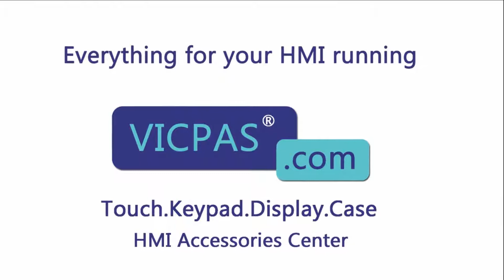25B-E6P6N104 Allen-Bradley PowerFlex 525 Drives Membrane Keyboard Keypad Repair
PowerFlex 525 Drives 25B-E6P6N104 Terminals Keypad Replacement
where you can find Allen-Bradley PowerFlex 525 drives keypad, more part and product detail than you ever thought possible!

25B-A011N104 25B-D030N114
25B-A011N114 25B-D037N114
25B-A2P5N104 25B-D043N114
25B-A2P5N114 25B-D1P4N104
25B-A4P8N104 25B-D1P4N114
25B-A4P8N114 25B-D2P3N104
25B-A8P0N104 25B-D2P3N114
25B-A8P0N114 25B-D4P0N104
25B-B011N104 25B-D4P0N114
25B-B017N104 25B-D6P0N104
25B-B024N104 25B-D6P0N114
25B-B032N104 25B-E012N104
25B-B048N104 25B-E019N104
25B-B062N104 25B-E022N104
25B-B2P5N104 25B-E027N104
25B-B5P0N104 25B-E032N104
25B-B8P0N104 25B-E0P9N104
25B-D010N104 25B-E1P7N104
25B-D010N114 25B-E3P0N104
25B-D013N104 25B-E4P2N104
25B-D013N114 25B-E6P6N104
25B-D017N104 25B-E9P9N104
25B-D017N114 25B-V2P5N104
25B-D024N104 25B-V4P8N104
25B-D024N114 25B-V6P0N104
25B-D030N104

VICPAS is the global leading provider of full Allen Bradley HMI Part for replacement, we have inventory touchscreen glass, LCD display, plastic case and other accessories for Allen Bradley HMI repair replacement.

Skype:cmt-kandy
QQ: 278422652